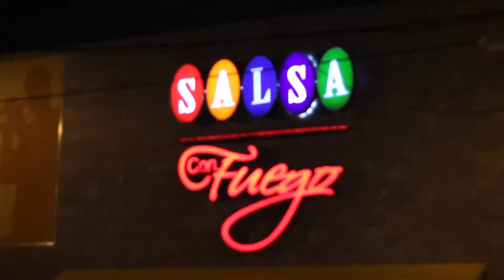Mad Ciphas x Corona [ Salsa Con Fuego Event ]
Thank you Corona for allowing us to bring our vision to your events. We look forward to another successful year. Location Salsa Con Fuego, Bronx, New York for Mayweather vs. Maidana II